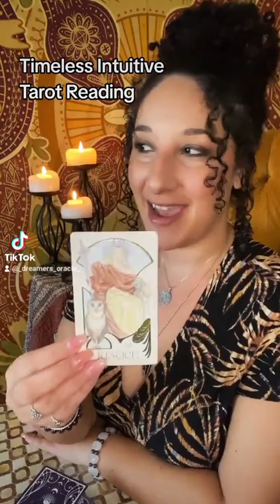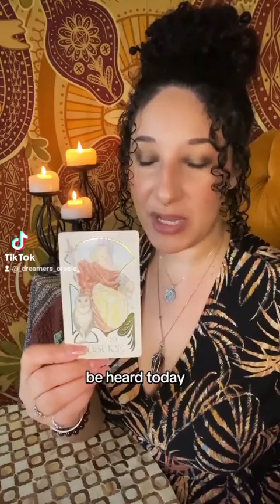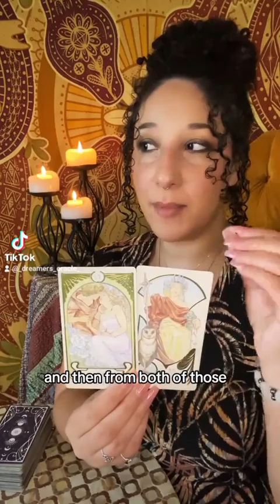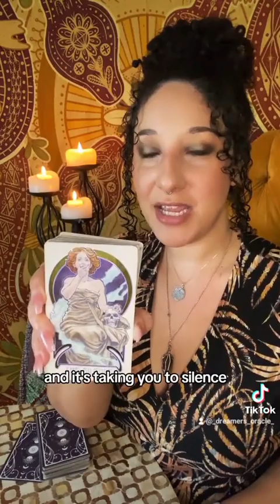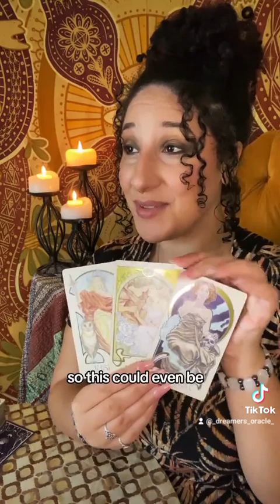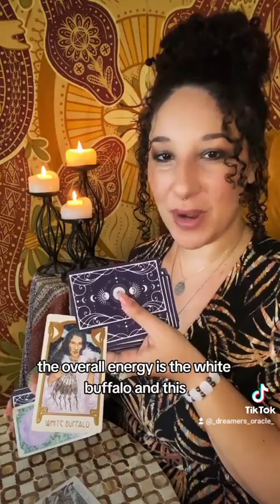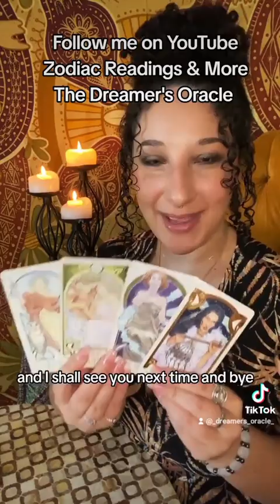Major Life Decision Ahead ⚖️ Timeless Intuitive Tarot Reading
All of my readings are timeless. So if the message found you and resonated, then it is yours at the time in which you found it. Although the messages have been categorized by zodiac signs, a thread of fate exists between each reading. Thus, all the readings, no matter the sign, are yours to witness and claim.